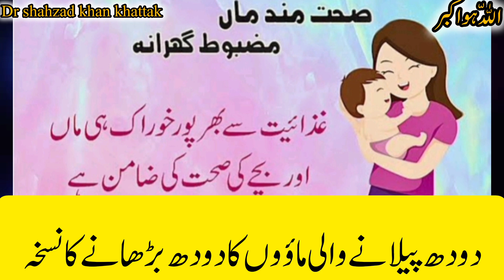mah kay dodh ko barhanay ka nuskha|| Enhancing Breastfeeding Success ||dr shahzad khan khattak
Title: Innovations in Mother Milk Enhancement: A Comprehensive Review

Introduction:

In recent years, advancements in science and technology have spurred a growing interest in enhancing the quality and quantity of mother's milk. This review aims to explore various approaches and innovations in mother milk enhancement, focusing on both natural and technological interventions.

Natural Approaches:

Nutrition and Hydration: Adequate maternal nutrition and hydration are fundamental for optimal milk production. Nutrient-rich foods, ample fluids, and balanced diets play a crucial role in enhancing milk quality.

Breastfeeding Techniques: Proper latch techniques and frequent nursing sessions facilitate milk production and release of hormones like oxytocin, essential for milk ejection.

Technological Interventions:

Galactagogues: Herbal supplements and medications known as galactagogues are used to promote milk production. Fenugreek, blessed thistle, and prescription drugs like domperidone are commonly used options.

Breast Pump Technologies: Innovations in breast pump design, including hospital-grade pumps and wearable options, enable efficient milk expression and storage, supporting breastfeeding mothers, especially those returning to work.

Human Milk Fortifiers: For preterm infants or those requiring additional nutrients, human milk fortifiers are added to expressed breast milk to meet their nutritional needs.

Human Milk Analysis: Advanced analytical techniques allow for detailed analysis of human milk composition, aiding in personalized interventions for mothers and infants with specific nutritional requirements.

Microbial Communities: Research into the microbiome of human milk has revealed its importance in infant health. Probiotics and prebiotics may be utilized to modulate the milk microbiome, potentially enhancing its health-promoting properties.

Challenges and Future Directions:

Despite the progress in mother milk enhancement, challenges such as affordability, accessibility, and cultural barriers persist. Future research should focus on developing cost-effective interventions, addressing disparities in access, and promoting breastfeeding education and support programs globally.

Conclusion:

The quest for enhancing mother's milk continues to evolve, driven by a combination of natural practices and technological innovations. With a holistic approach encompassing nutrition, technology, and support systems, the goal of optimizing maternal lactation and infant nutrition can be achieved, benefiting the health and well-being of mothers and their infants worldwide.

channel you will get knowledge about :

.Health home remidies

.Child

.young

.Fitness

.Male and female hormone problems

Subsribe my channel for more learning